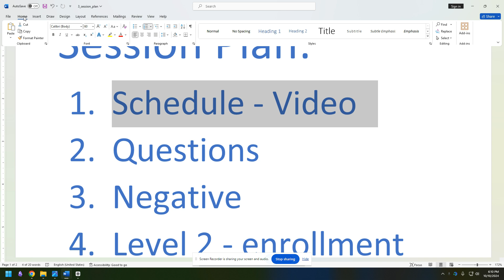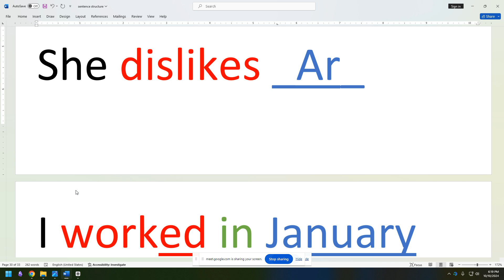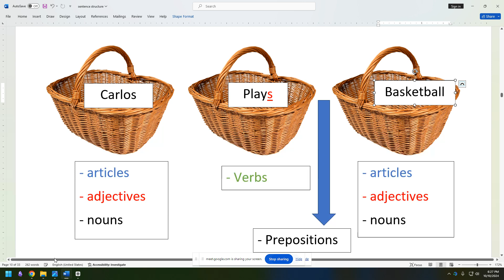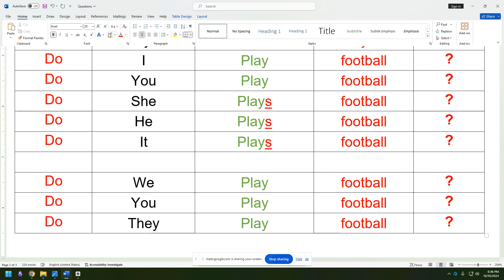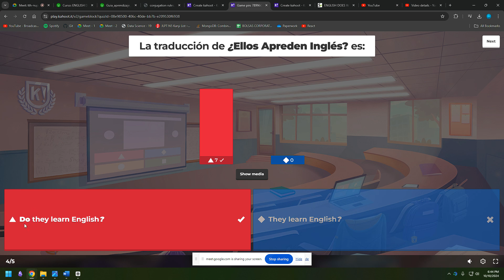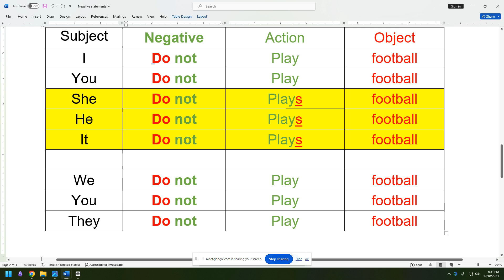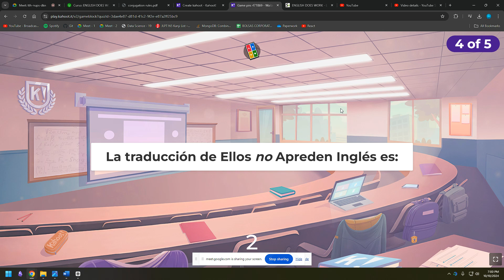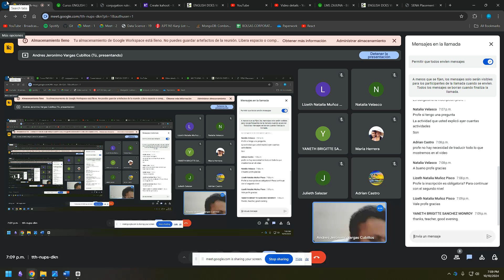English does work level 1 second online session - Week 3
Second session week 3 for the English does works level 1 course